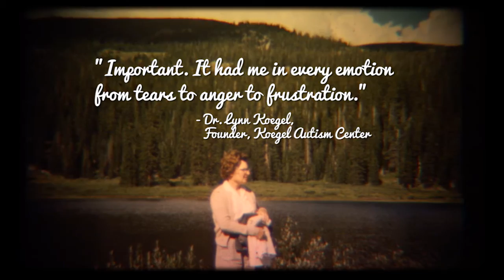Mimi and Dona - Trailer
A 92-year-old mother has cared 64 years for a daughter who has an intellectual disability. But now she must find her daughter a home in this powerful film that is “as unflinching as it is beautiful” (The New York Times).